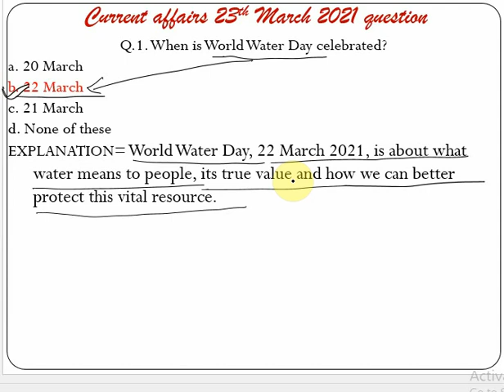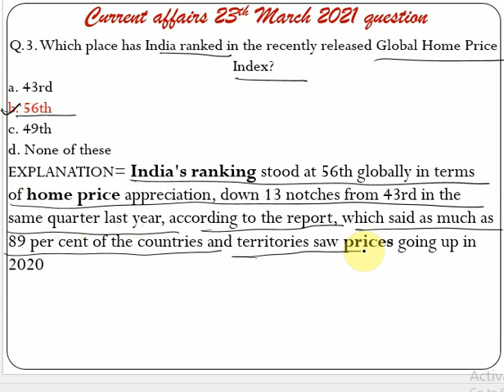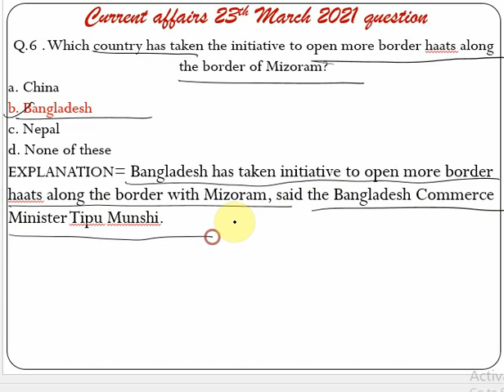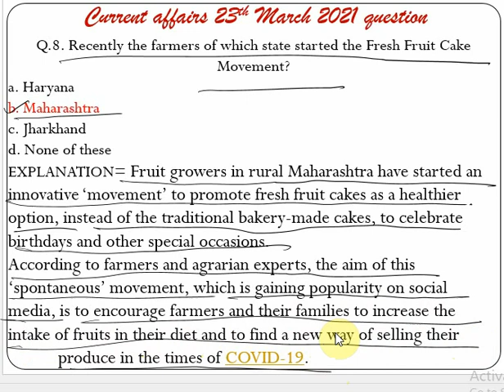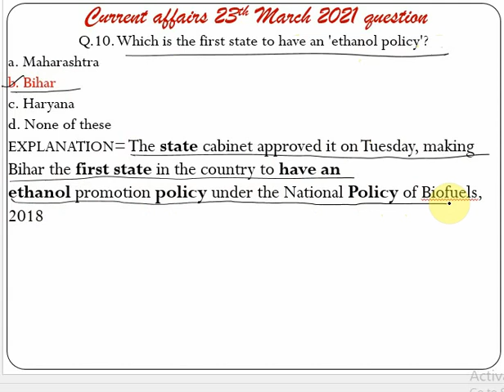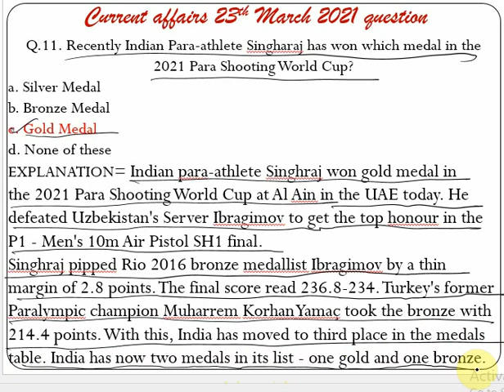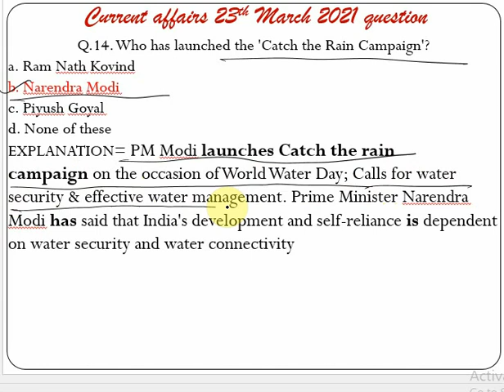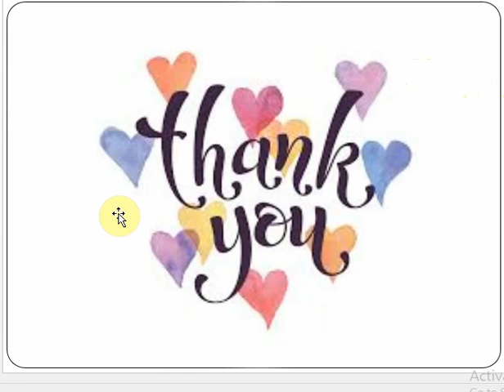23RD MARCH 2021 CURRENT AFFAIRS QUESTIONS WITH EXPLANATIONS IMPORTANT QUESTIONS ll QUICK REVISION ll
23RD MARCH 2021 CURRENT AFFAIRS QUESTIONS WITH EXPLANATIONS IMPORTANT QUESTIONS ll QUICK REVISION ll

ll IMPORTANT QUESTIONS RELATED TO GANDHI JEE ll VERY IMPORTANT TOPIC FOR COMPETITIVE EXAM 2021 ll

22ND MARCH 2021 CURRENT AFFAIRS QUESTIONS WITH EXPLANATIONS IMPORTANT QUESTIONS ll QUICK REVISION ll

21ST MARCH 2021 CURRENT AFFAIRS QUESTIONS WITH EXPLANATIONS IMPORTANT QUESTIONS ll QUICK REVISION ll

20TH MARCH 2021 CURRENT AFFAIRS ll IMPORTANT QUESTIONS OF 20TH MARCH  2021 ll QUICK REVISION ll

19TH MARCH 2021 CURRENT AFFAIRS ll IMPORTANT QUESTIONS OF 19TH MARCH  2021 ll QUICK REVISION ll

18TH MARCH 2021 CURRENT AFFAIRS ll IMPORTANT QUESTIONS OF 18TH MARCH  2021 ll QUICK REVISION ll

17TH MARCH 2021 CURRENT AFFAIRS ll IMPORTANT QUESTIONS OF 17TH MARCH  2021 ll QUICK REVISION ll

16TH MARCH 2021 CURRENT AFFAIRS ll IMPORTANT QUESTIONS OF 16TH MARCH  2021 ll QUICK REVISION ll

15TH MARCH 2021 CURRENT AFFAIRS ll IMPORTANT QUESTIONS OF 15TH MARCH  2021 ll QUICK REVISION ll

14TH MARCH 2021 CURRENT AFFAIRS ll IMPORTANT QUESTIONS OF 14TH MARCH  2021 ll QUICK REVISION ll

13TH MARCH 2021 CURRENT AFFAIRS ll IMPORTANT QUESTIONS OF 13TH MARCH  2021 ll QUICK REVISION ll

12TH MARCH 2021 CURRENT AFFAIRS ll IMPORTANT QUESTIONS OF 12TH MARCH  2021 ll QUICK REVISION ll-

11TH MARCH 2021 CURRENT AFFAIRS ll IMPORTANT QUESTIONS OF 11TH MARCH  2021 ll QUICK REVISION ll-

10TH MARCH 2021 CURRENT AFFAIRS ll IMPORTANT QUESTIONS OF 10TH MARCH  2021 ll QUICK REVISION ll